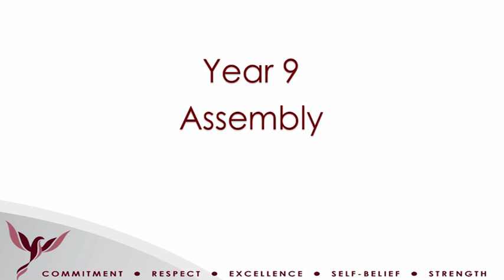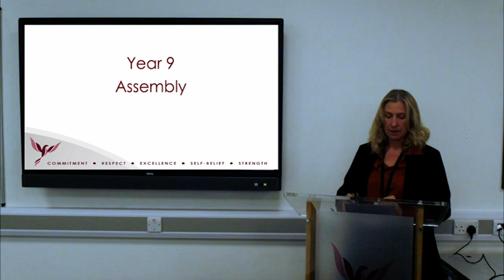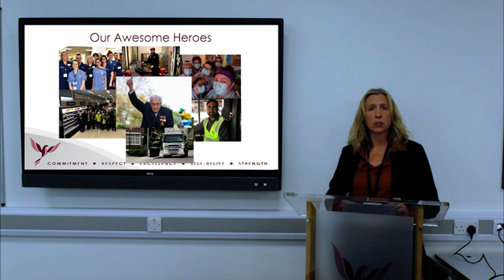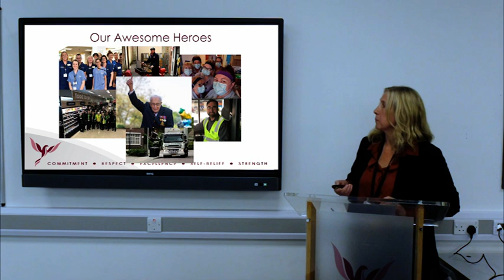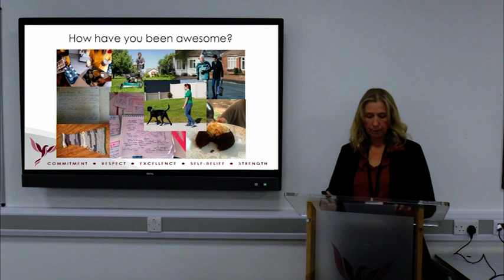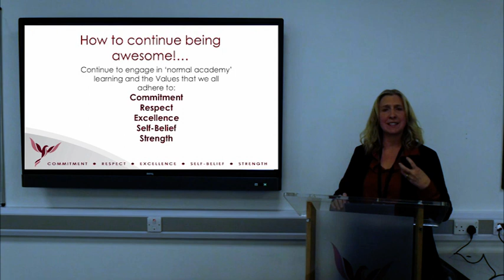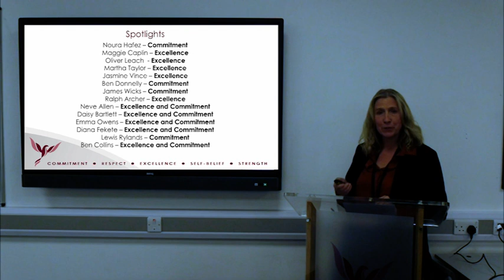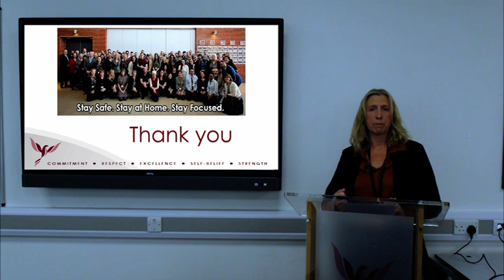Year 9 Assembly May 2020